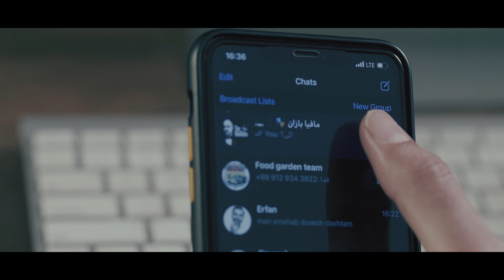Kousha Dehghan - Bemooni Baram - Official Video ( کوشا دهقان - بمونی برام - ویدیو )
بیننده موزیک ویدیو آهنگ " بمونی برام" از کوشا دهقان باشید
Official Music Video By Kousha Dehghan Performing '' Bemooni Baram ''

متن آهنگ :

بمونی برام تو من که دیوونتم
میشینه با حرفات خنده روی صورتم
بمونی برام که هر روز زیباتری
قول بده که بمونی هیچ جا نرای

بمونی برام عشق فکرم پیش توه
میدونی با خندت دنیام دنیات شده
همه جوره حس خوبی من بهت دارم
با همه وجودم میگم دوست دارم

قهر کنم بات یه روز تو میایی آشتی
دوست داری جای من بودی مثل خودت داشتی
حرف زیاد هست بگم ولی جاش نیست
بمونم کاش باهات بمونی کاش کی

من دلم لک زده که یه روزه کامل
بشینم نگات کنم دیوونه ی عاقل
تو چکار کردی دقیقا با خودم با دل

دوست نداشتم بگم که عاشقم ولی یکم که
رفتیم جلو با هم من عاشق شدم واقعا
من دلم تنگه خیلی خودم نه ولی دله که
پیگیرت شد بی بهونه باش هر روزتو با من